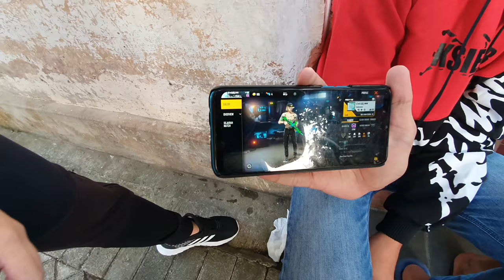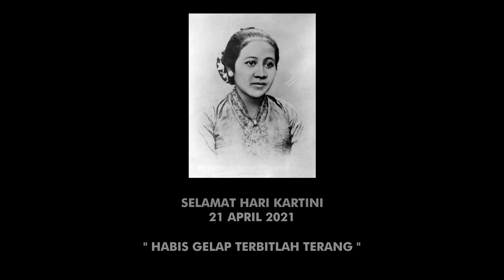BAGI BAGI DIAMOND FF GRATIS special HARI KARTINI 💎 | FREE FIRE 2021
BAGI BAGI DIAMOND FF special HARI KARTINI | FREE FIRE 2021

nah pada video ini bang dikky ingin melakukan social experiment terhadap bocil - bocil di sekitar lingkungannya bang Dikky di Kota Malang nih guys, kira - kira mereka mengenal salah satu Tokoh Pahlawan kita gak ya? Ibu Kartini. atau mereka hanya taunya cuma main games saja? hmm menarik nih.. :D hehehe

yuk tonton video ini dari awal sampai habis ya teman - teman.
share juga ke teman - teman kalian
agar semua teman kalian juga bisa terhibur

ff malaysia
dikky saputra